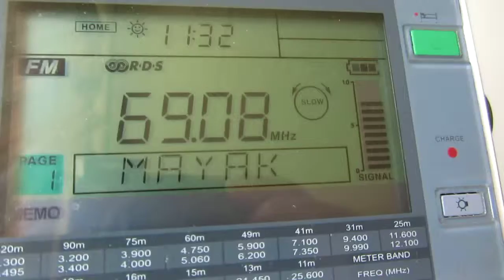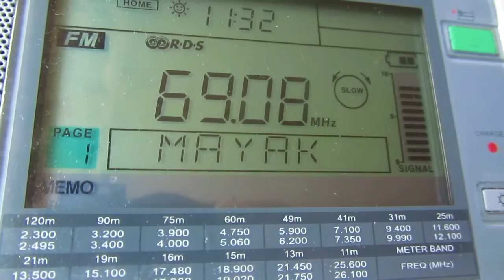RR - 69.08 Mhz – Maykop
Local Time: UTC +3H
Frequency: 69.08 MHz
Location: Moscow, somewhere on SE
Altitude: 25m
Ant.: short wire about 1m length
RX: Sangean ATS 909-X
p.s.: strongest sporadic in Moscow